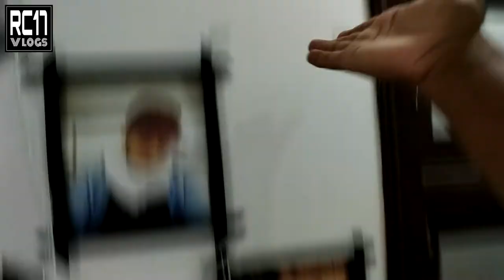Nature is Healing itself | Benefits of Coronavirus | RC17 VLOGS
Coronavirus is curse for humanity but it is good for our earth and nature because nature is healing itself day by day along with the the hole in ozone layer  is also filling.
Water in the Rivers like The Yamuna , The Ganga is looking crystal clear eart is also repairing itself .